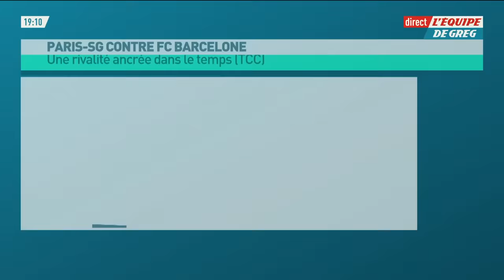PSG-Barça : Est-ce l'une des plus grandes rivalités ?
Paris va croiser à nouveau le fer avec le FC Barcelone en Ligue des champions. Est-ce une rivalité excitante ? Le débat dans L'Équipe de Greg.